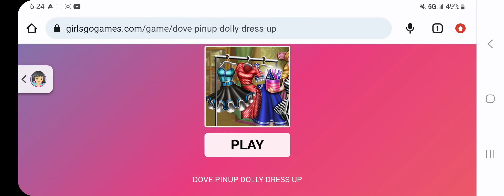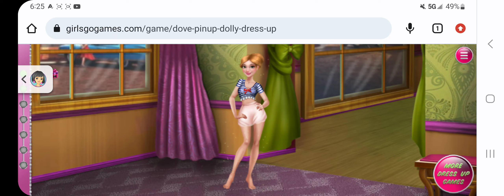Dove Pinup Dolly Dress Up